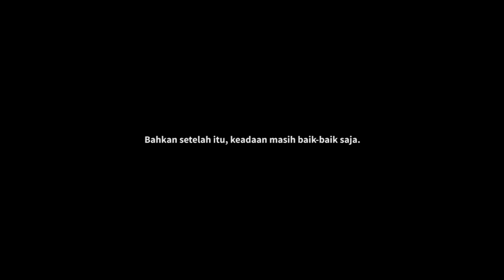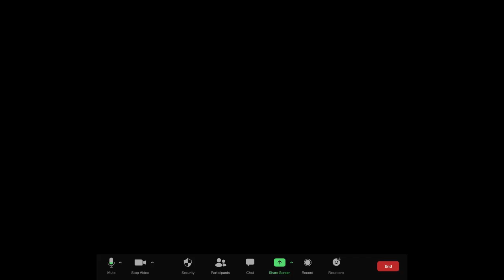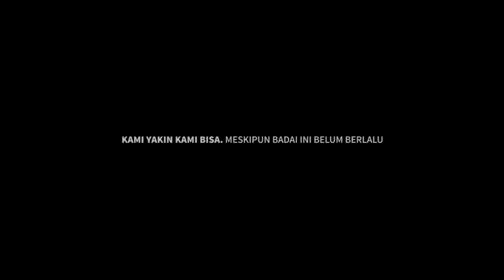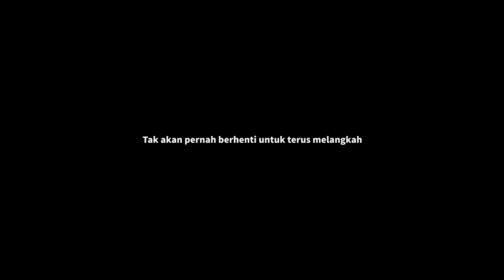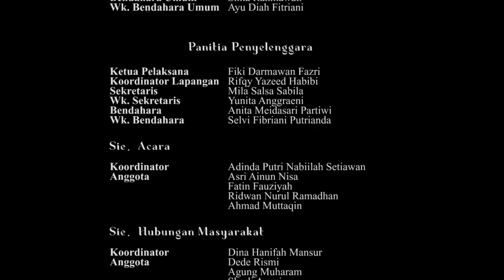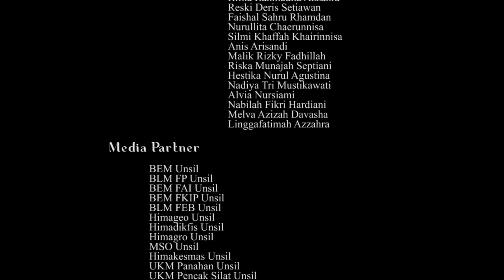4th Annual Concert Aruna Darani 2020 | Virtual Concert Siliwangi University Choir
[4th Siliwangi University Choir Annual Concert]

Unit Kegiatan Mahasiswa
Paduan Suara Mahasiswa
Universitas Siliwangi

Proudly present

Our Virtual Concert
ARUNA DARANI
Ketika Kobaran Cinta dan Semangat Membara

Harmoni dari ensambel suara dalam lantunan lagu nasional, folklore dan pop yang menceritakan bagaimana mencintai tanah air, tanah kelahiran kita, agar tetap semangat untuk menggapai cita-cita bersama

Jadilah saksi dari bagian perjalanan kami, di malam Kasih Sayang.
Untuk kembali mengobarkan cinta bersama kami di Konser Aruna Darani PSM UNSIL

Siliwangi University Choir (PSM UNSIL) is a student organization which has been established since 1998 for Siliwangi University students to develop their potential in the field of vocality and organizational management.

PSM UNSIL consists of 94 active students from different majors. PSM UNSIL has evolved as one of student activity units which have an important role in protocol and ceremonial activities in Siliwangi University (Universitas Siliwangi).

Regarding its existence in the choral world, PSM UNSIL has succeeded in winning various choir competitions and festivals. PSM UNSIL has held 5 choir concerts in Tasikmalaya, starting from 2015. And actively participates in various national and international choir competitions.

Public Relation Department
Kabinet SUPPORTIVE PSM UNSIL Periode 2021